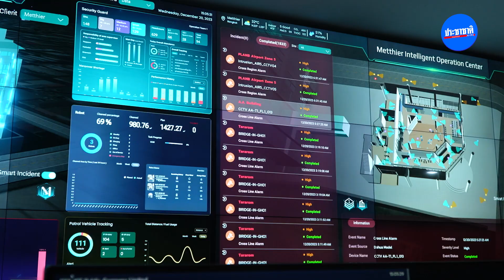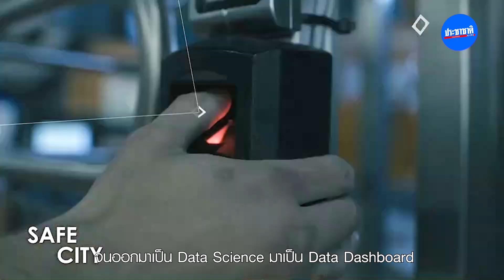‘เมทเธียร์’ เสิร์ฟกลยุทธ์ ชูจุดแข็ง ‘Smart Facility Management’ พร้อมรุกตลาดสากล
เปิดเส้นทาง ‘Metthier’ (เมทเธียร์) ในฐานะผู้ให้บริการ Smart Facility Management รายแรกของไทย นำทีมโดย ‘ขยล ตันติชาติวัฒน์’ พร้อมเสิร์ฟกลยุทธ์จากทั้ง 3 บริการ เตรียมระดมเทคโนโลยีขั้นสูงเพื่อสร้างผลลัพธ์เชิงบวก มุ่งสู่ Top 5 ในระดับประเทศ